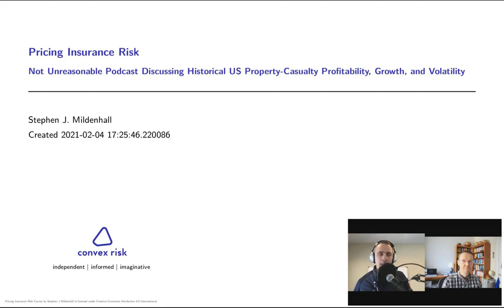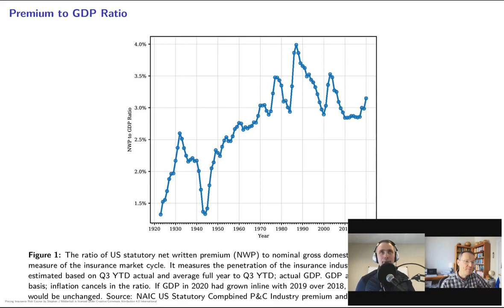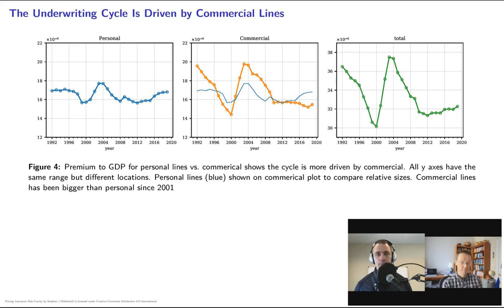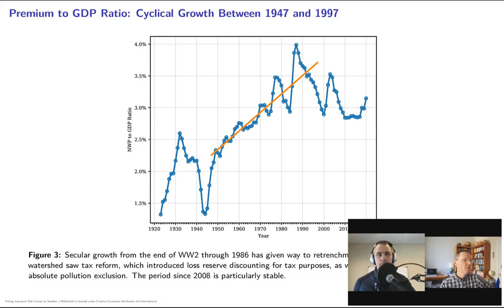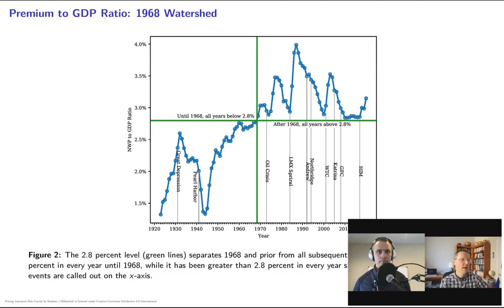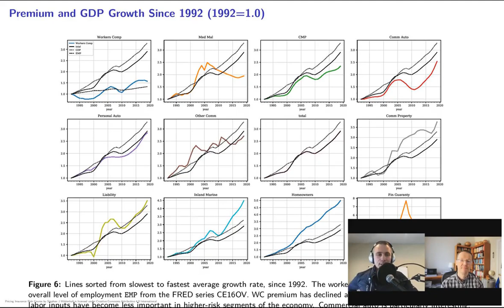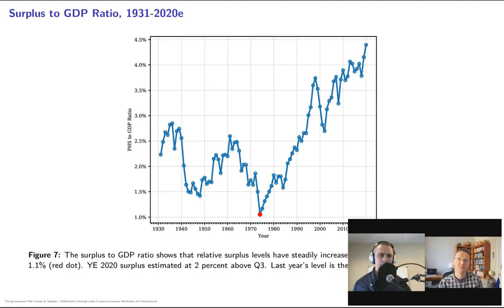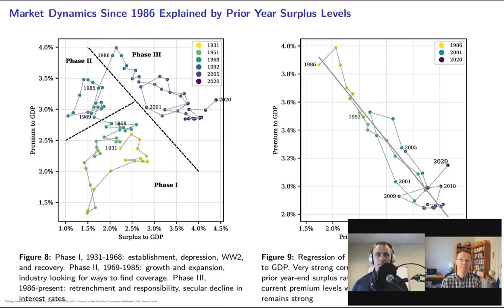Steve Mildenhall on the Macro Environment In Insurance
This episode marks the return of Steve Mildenhall, principal at Convex Risk, former Assistant Professor of Actuarial Science at St John’s University and former CEO of Analytics at Aon. This time, Steve is bringing an amazing dataset that he has developed showing the longest sweep of history in insurance I have ever seen. You can see the deck we go through